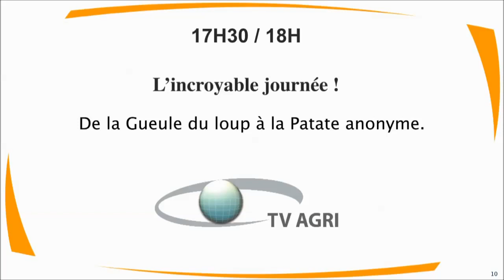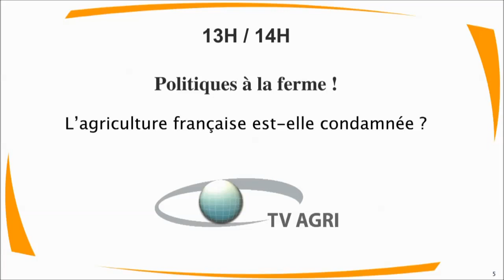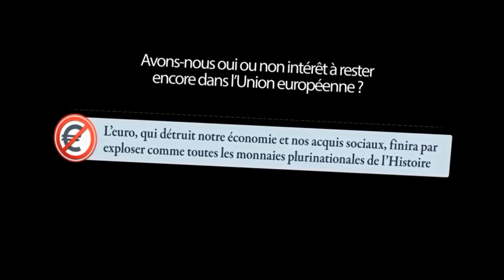Débat: François Asselineau - Nicolas Dupont-Aignan - SIA 2016 - "Politiques à la ferme" - TV-AGRI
Débat François Asselineau - Nicolas Dupont Aignan - invités du journaliste Jean-Paul Hébrard dans l'émission de TV-AGRI : "Politiques à la ferme" - SIA 2016 -
Participants : François Asselineau (UPR) - Nicolas Dupont-Aignan (DLF) - Daniel Peyraube (Agriculteur, Pdt AGPM) - Philippe Chalmin (Economiste) .